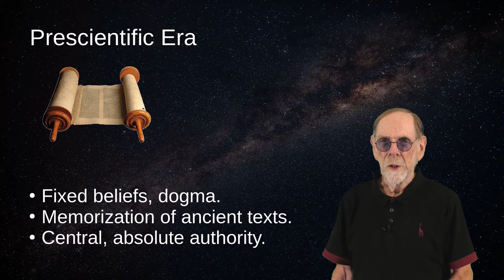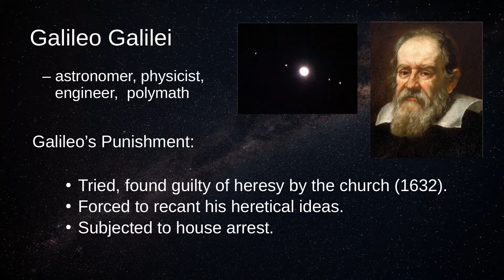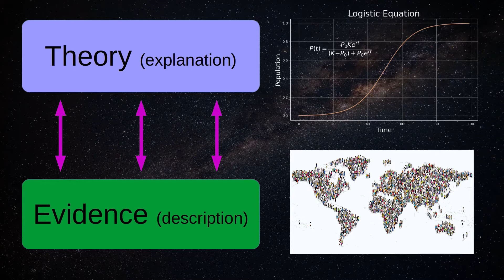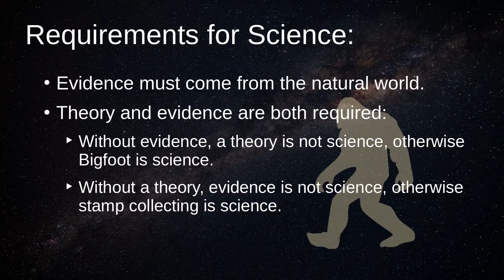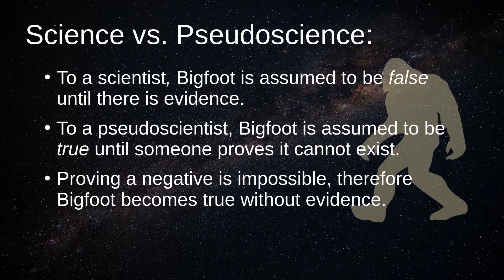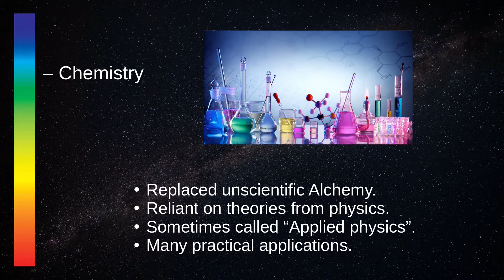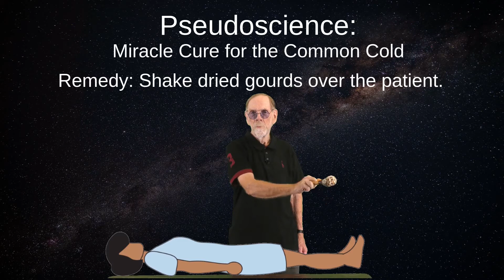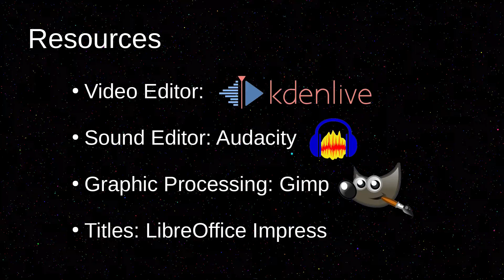Don't fall for Pseudoscience!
The difference between  science and pseudoscience has never been more important -- we all need to know the difference.

Index:

00:00 Part I : Science History
00:36 Prescientific Era
00:56 Giordano Bruno
01:37 Galileo Galilei
03:03 Royal Society
03:33 Richard Feynman on Skepticism in Science
04:17 Eminence versus Evidence
04:45 Part II : Science Practice
04:59 Role of Theory and Evidence
05:30 Requirements for Science (a)
07:04 Requirements for Science (b)
07:48 Falsifiability (a)
08:05 Falsifiability (b)
08:23 Falsifiability (c)
08:35 Null Hypothesis
08:52 Science vs. Pseudoscience (a)
09:19 Science vs. Pseudoscience (b)
09:35 Science vs. Pseudoscience (c)
09:50 Part III : Science & Pseudoscience
10:04 The Science Spectrum
10:22 Physics
10:57 Chemistry
11:16 Biology
11:30 Astrology
11:46 Psychology
12:09 Richard Feynman on Psychology
13:15 Neil DeGrasse Tyson on Psychology
13:47 Pseudoscience: Miracle Cure (a)
14:37 Pseudoscience: Miracle Cure (b)
15:04 Science & Society: Greta Thunberg
15:51 Closing Credits